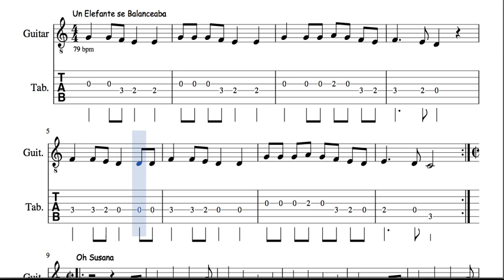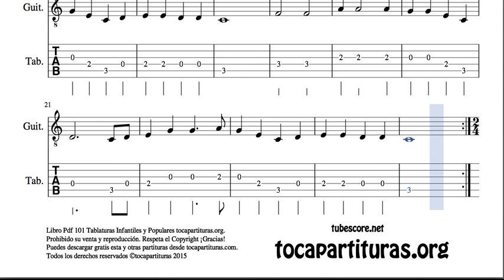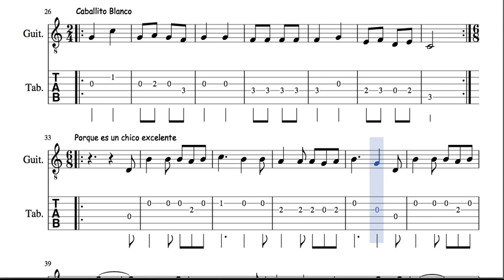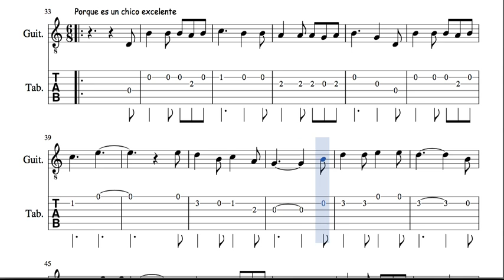11 of 30 Popurri Mix Tab for Guitar Traditional Children Song Oh Susana Jolly Good Fellow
101 POPULAR PDF BOOK SHEET MUSIC 101 Tab Sheet Music for Guitar Popurrit Mix Book

Best Regards.